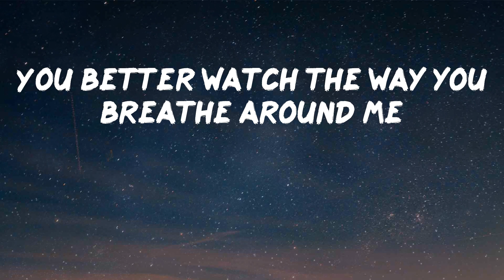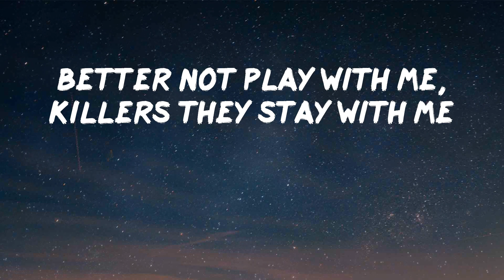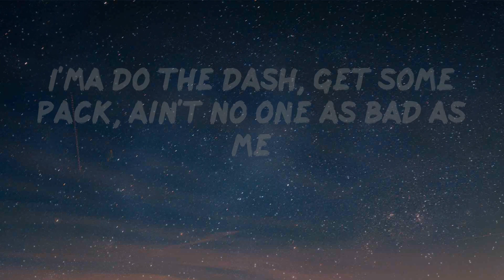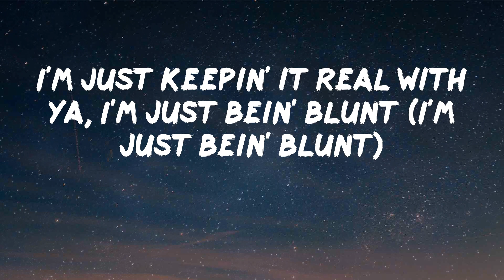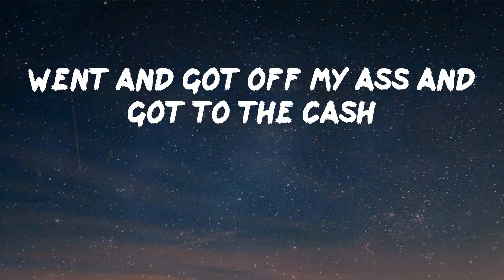Juice WRLD - Bad Boy (with Young Thug) (Lyric Video)